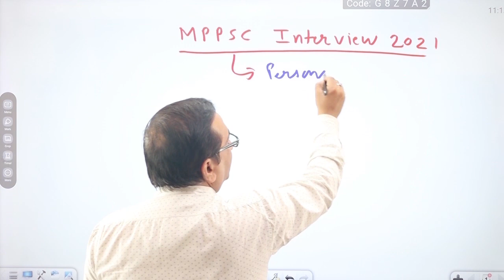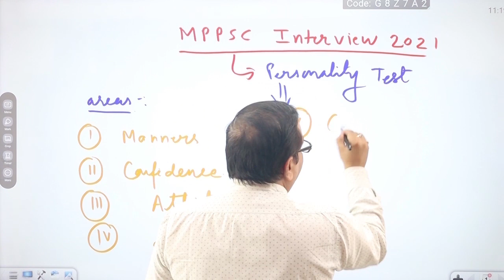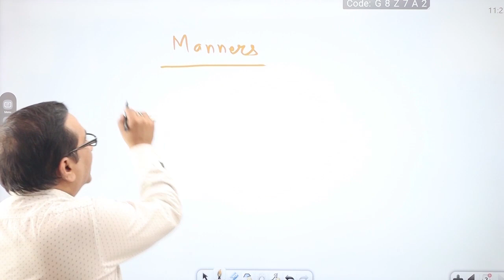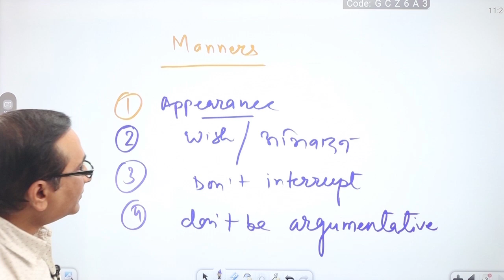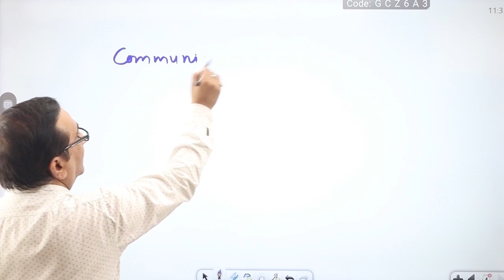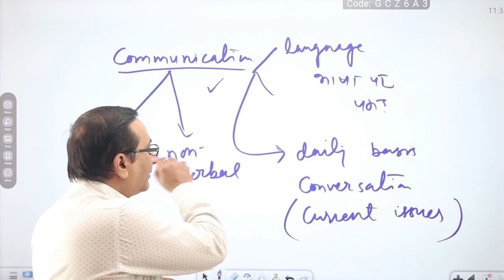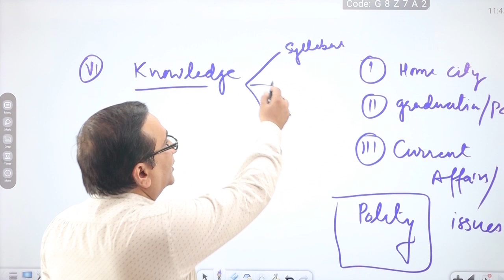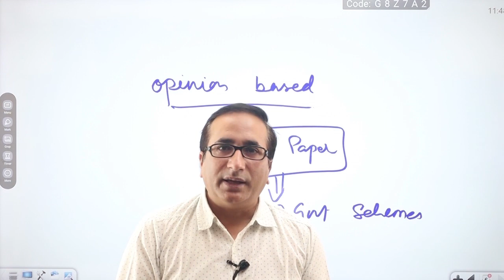MPPSC 2021 INTERVIEW tips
इस विडिओ लेक्चर मे ,MPPSC इंटरव्यू से संबंधित किन बातों का ध्यान रखना चाहिए और INTERVIEW की तैयारी कैसे शुरू करना चाहिए आदि महत्वपूर्ण बातों के बारे मे बताया गया है । MPPSC#interview#MPPSCINTERVIEW2021#MPPSCसाक्षात्कार#